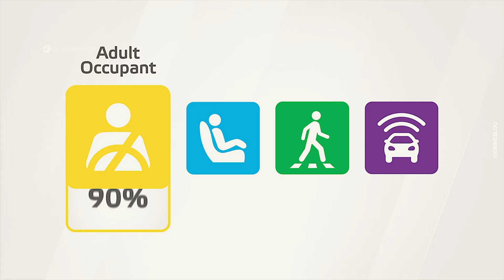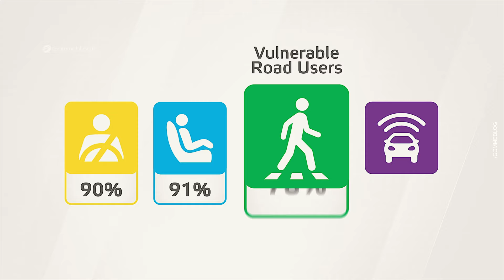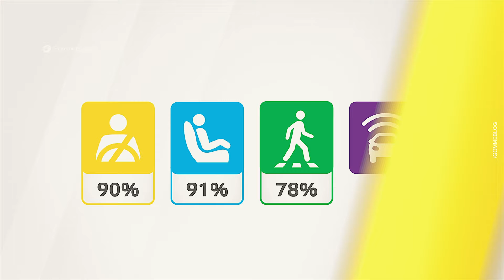Lucid Air (1200 hp) CRASH TEST ⭐️ ⭐️ ⭐️ ⭐️ ⭐️ EuroNcap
Lucid Air CRASH TEST ⭐️ ⭐️ ⭐️ ⭐️ ⭐️ EuroNcap. Euro NCAP releases results for its final group of cars for 2022. Only three of the 14 cars tested did not achieve the consumer safety organisation’s maximum five-star safety rating. Reflecting the diversity of vehicles tested in 2022, today’s grouping includes three Chinese cars, superminis, family cars, off-roaders, MPVs, pick-ups and four premium vehicles including the luxurious Lucid Air on show.

Lucid, one of many new brands tested by Euro NCAP in 2022, brings its ‘Air’ model to Europe and impresses with a five-star rating. Positioned very much in the premium segment and comprehensively equipped with the latest safety technology, the Lucid Air hold its own against cars such as the Tesla Model S, published last month, and other high-end vehicles such as the Lexus RX and Land Rover Discovery Sport, both large off-roaders, and the smaller Mercedes-Benz GLC, all published today.

But US-based Lucid is an exception in a year which has been notable for the number of new Chinese brands coming to Europe. Chery, well-established in other regions of the world, comes to Europe with the OMODA5 small off-roader, and SAIC’s Maxus introduce the MIFA 9, a large MPV, and both deliver five-star results. MG, another SAIC brand, continues its run of success with a top safety rating for its MG 4, a small, electric, family car.

In this video, we'll be taking a look at Lucid Air's latest CRASH TEST. This CRASH TEST is a vital tool for investors and analysts, as it allows them to see how the company is performing in the event of a serious crash.

This CRASH TEST is a valuable resource for investors and analysts, and we're excited to share it with you in this video. Be sure to watch to learn more about Lucid Air and how their CRASH TEST can help you make informed decisions about the company!